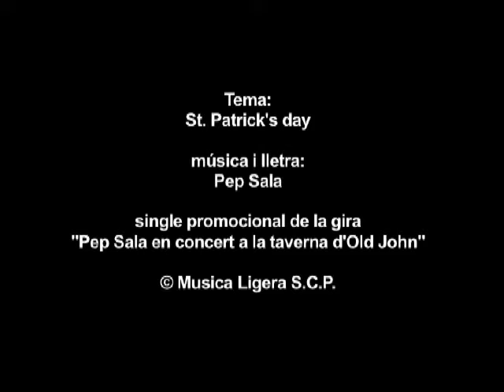St Patrick's day